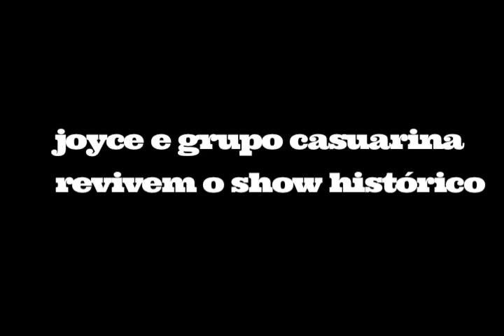Em 1964 | Joyce Moreno e Casuarina ensaiam para o show Opinião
Ensaio do show Opinião com Joyce Moreno e Casuarina. Em 11 de dezembro de 1964, o show Opinião estreou no Teatro de Arena, em Copacabana, em confronto aberto com a ditadura militar. O IMS refez o espetáculo 50 anos depois como um dos destaques da programação de "Em 1964", que trata dos 50 anos do golpe que instalou a ditadura militar no Brasil